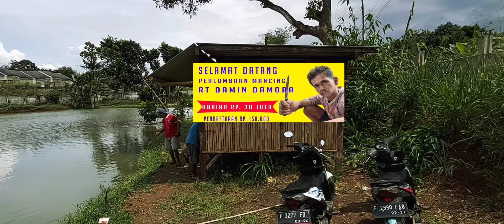Kembar Sial || Film Pendek || short movie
Ki RT yang mempunyai kembaran bukan saudara ternyata membawa kesialan buat dirinya. Itu semua dikarenakan kembaran ki rt selalu menerima uang dari warga